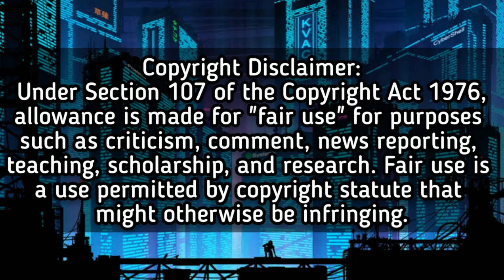Best of Mylene Paat-charaporn in Elims • Patong plays & Pipe attacks Compilation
SPECIAL CREDITS TO:
(Visual: One Sports)
(Outro Template: Mr Formula)
(Graphics: Philippine Star, PVL images & ABS CBN Sports)

Thank you so very much! One Sports for the content of this video specifically 😊
- Everything which was used in this highlight video namely the intro template, outro template, video clips & background music hit/song/instrumental. Are all FREE to use for everyone and non-copyrighted ones. I also asked permission/consent/authorization from the owners at the first place before I even had to use them in my video.